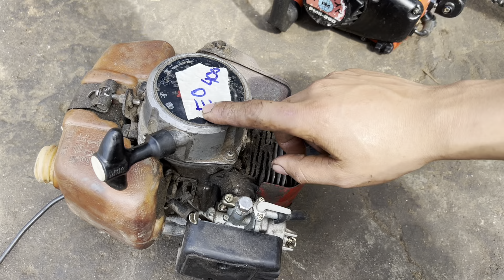Lô E (1-3-2022) - 15 Máy Cưa Nhật Bản & Đức /Chỉ Từ 400k /Không Cọc / Bao Ship /☎️0988628901